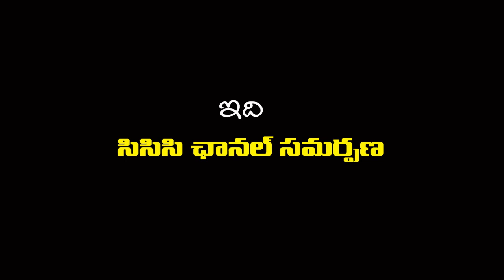02 10 2021 NARADEEYAM